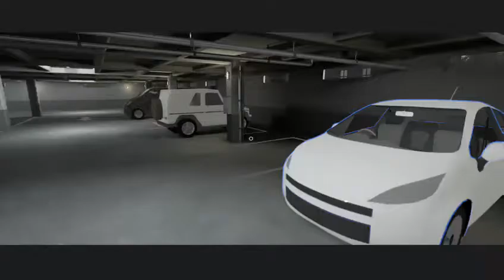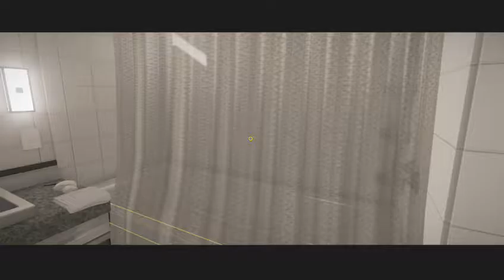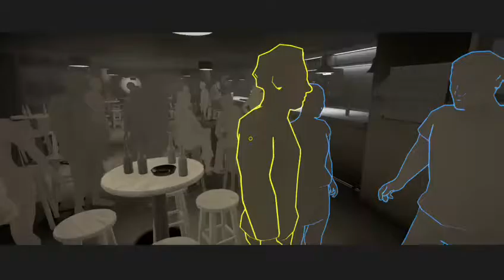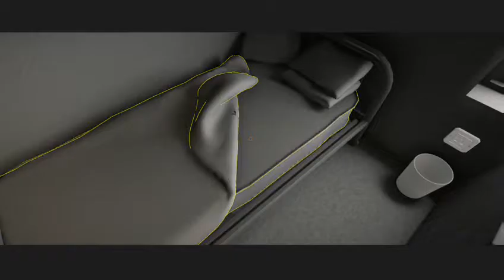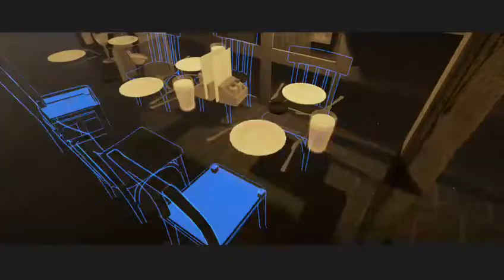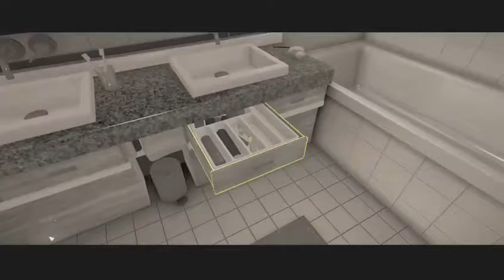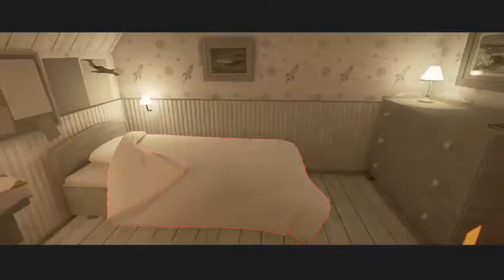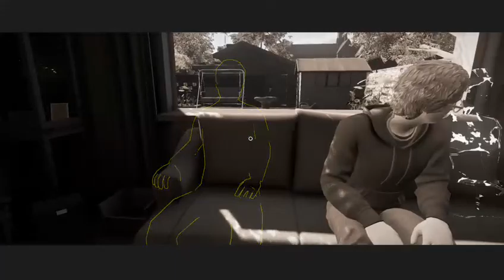Fragments of Him - Walkthrough part 1